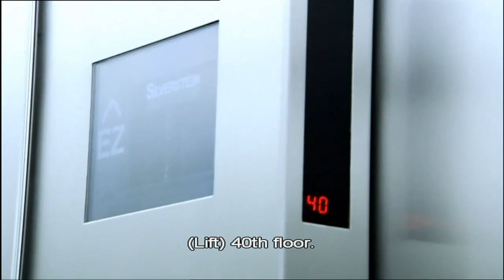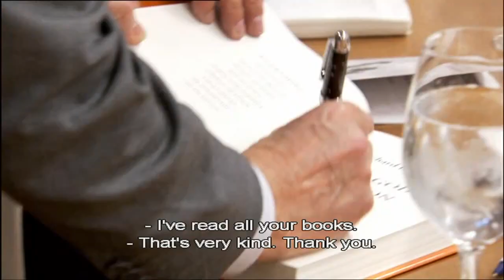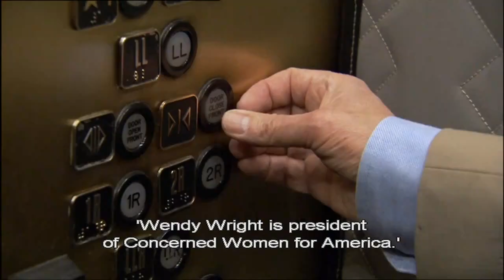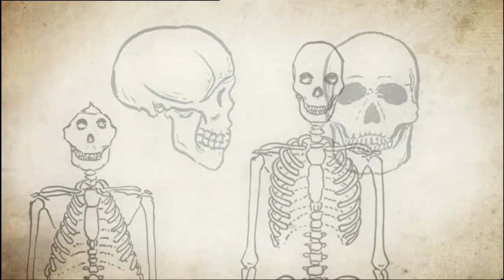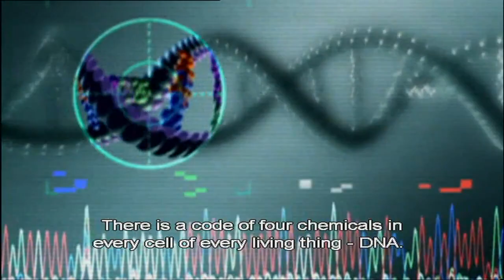The Genius of Charles Darwin 3: God Strikes Back part 2/5 HD SUB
Richard Dawkins presents the ultimate three-part guide to Charles Darwin and his masterpiece, On the Origin of Species. Dawkins explains who Charles Darwin was, how he developed his theory, what it is, and why it matters. He reveals how Darwin changed forever the way we see ourselves, the world and our place in it, and hopes to convince us that 'evolution is a fact, backed by undeniable evidence'.

The Genius of Charles Darwin Part 3: God Strikes Back

In this final episode Dawkins examines why Darwin's theory remains one of the most controversial ideas in history. As Darwin set out on the voyage on the Beagle he still believed that god created the world and everything in it. But the evidence he discovered demonstrated the truth: that all life forms vary and that some are more likely to reproduce, passing variations on. Today, Dawkins argues, science has the evidence to prove that evolution is true. Modern discovery of the DNA code has added to the mountain of evidence showing that evolution is a fact. So why, Dawkins wonders as he meets creationists in America, is opposition to evolution more aggressive than ever? Returning to the school he visited in episode one, Dawkins confronts the science teachers and challenges their view that they 'can't get in to the business of knocking down kid's religions and the religions of families'. Finally, Dawkins travels to meet an old friend, Dan Dennett, who shares many of his own beliefs, to answer the question Darwin himself was confronted with: how can we find solace in a godless world?

The Genius of Charles Darwin is a three-part television documentary, written and presented by evolutionary biologist Richard Dawkins.

It was first shown in August 2008 on Channel 4. It won Best TV Documentary Series 2008 at the British Broadcast Awards in January 2009.